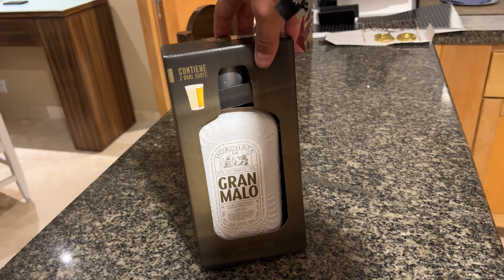GRAN MALO HORCHATA